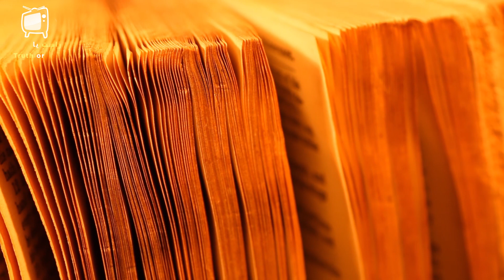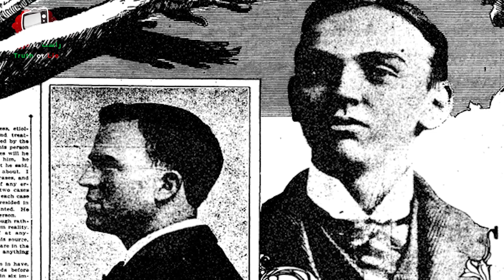ادگار کیسی پیامبر در خلسه که ادعا میکرد ناجی دنیاست چه پیشگویی هایی برای سده ی 1400 کرده است ؟